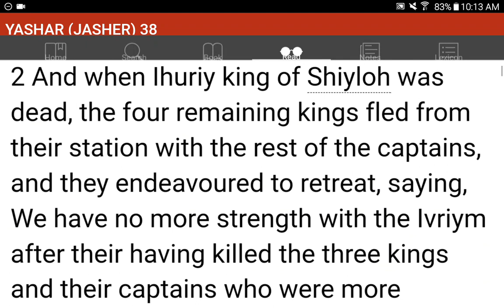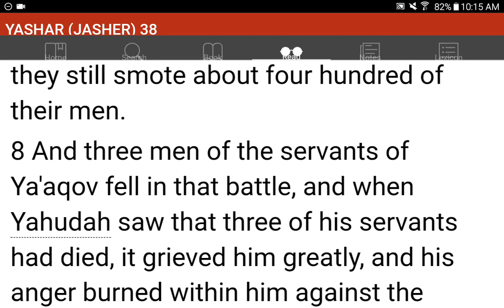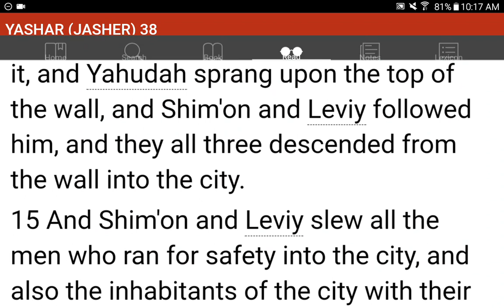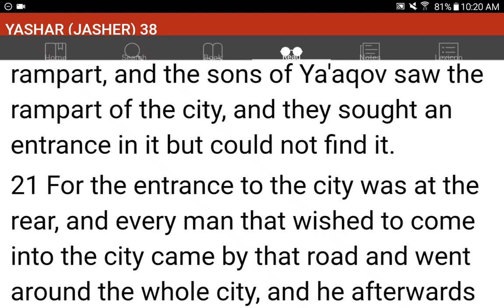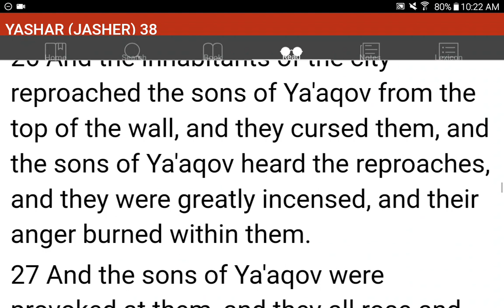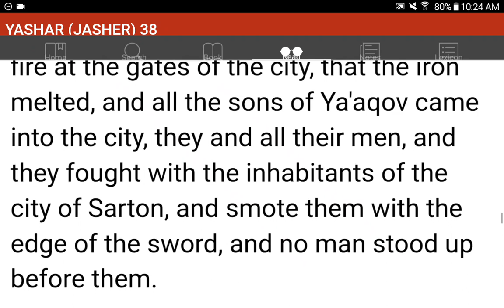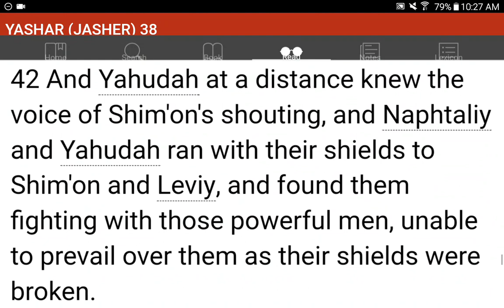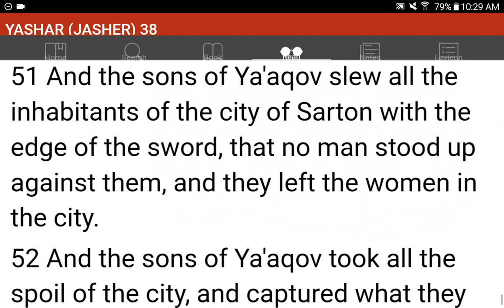💜h?™ "What's the MOST HELPFUL & SIMPLEST WAY that WORKS?"™ GIVE 1P/Month NOW! GCash